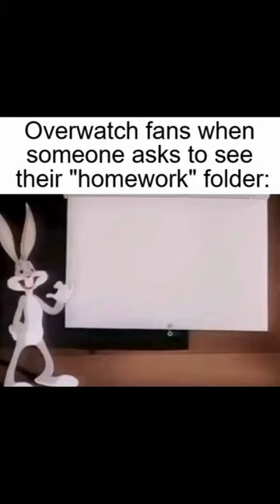Do NOT search up stag reel on google